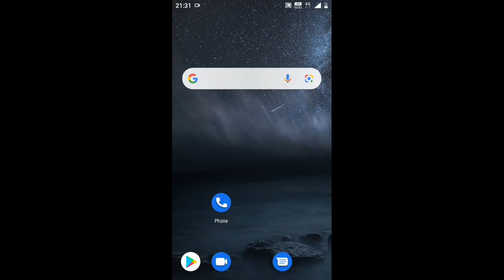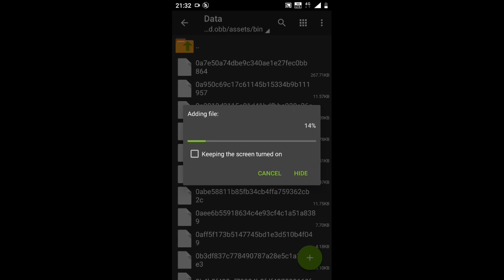new tamilnadu damaged road mod bussid v3.5 # new off road mod bussid # bus simulator indonesia mod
new tamilnadu damaged road mod  bussid v3.5

new off road mod bussid

mod credits for respectively mod creators